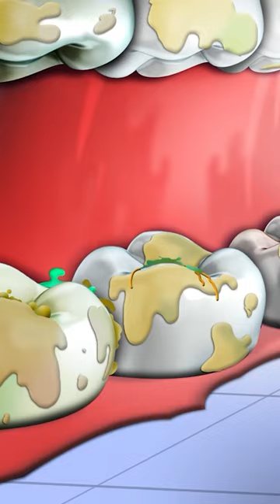Ek Chota Kent - Brush Karo Brush - Healthy Habits Song in Hindi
Hi Kids! Ek Chota Kent is here to make your learning time easy and fun with these playful videos. So come, sing this fun kids song, Brush Karo Brush - Healthy Habits Song in Hindi with @ekchotakent
Hope you enjoy watching this cartoon for toddlers.